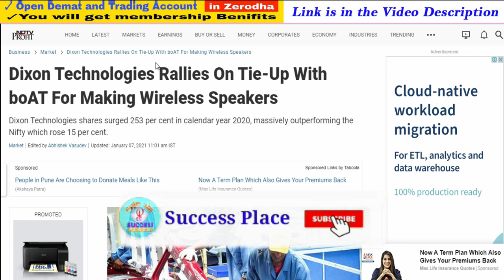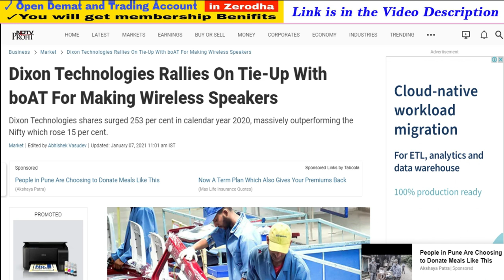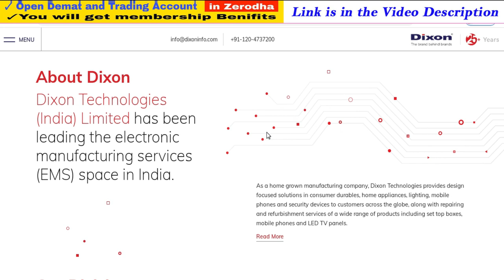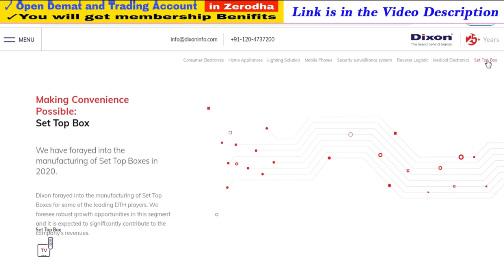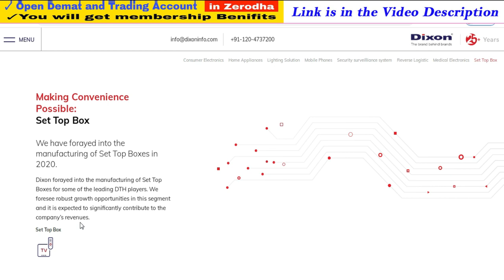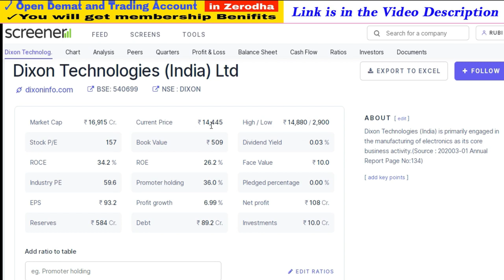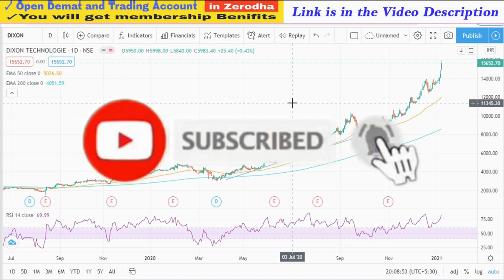Dixon Technologies News | Dixon Technologies Share Price Target | Dixon Technologies Products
1. You will be added in Positional Trading SUPPORT Group on What'sapp by Angel Broking .